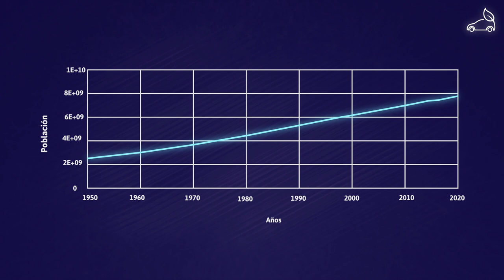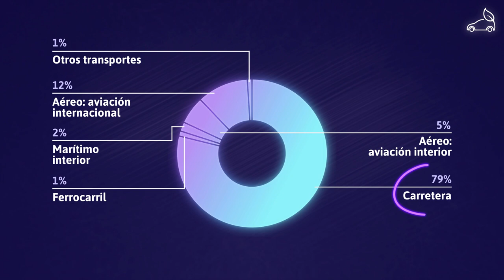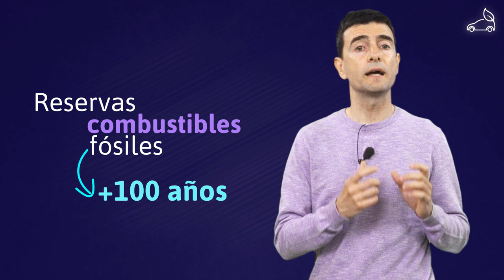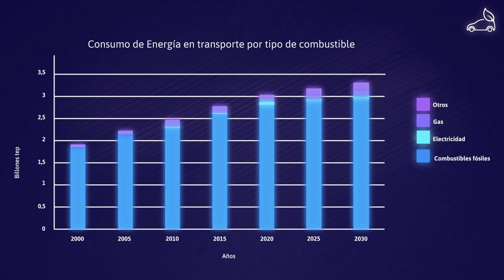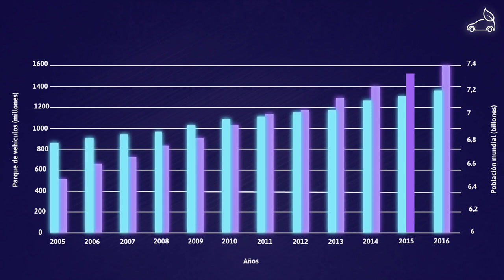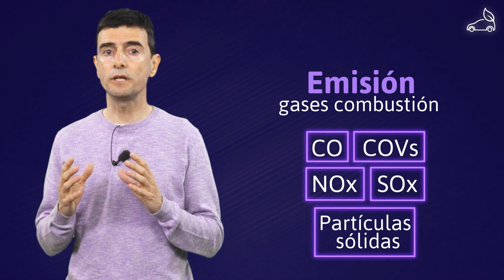Energía y transporte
MOOC - Transporte inteligente para un futuro sostenible - Energía y transporte

aulavirtual.urjc.es
cied.urjc.es